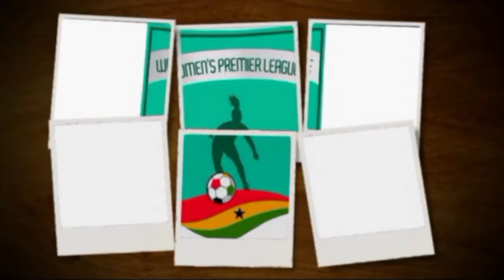HIGHLIGHTS : Immigration Ladies vrs Halifax Ladies